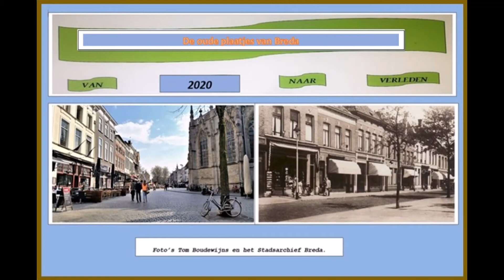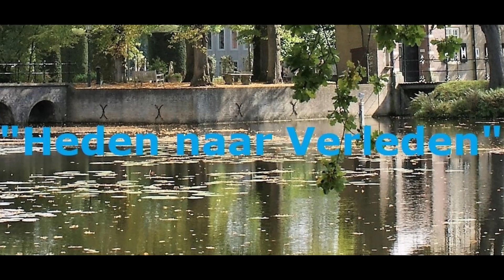De oude plaatjes van Breda 144